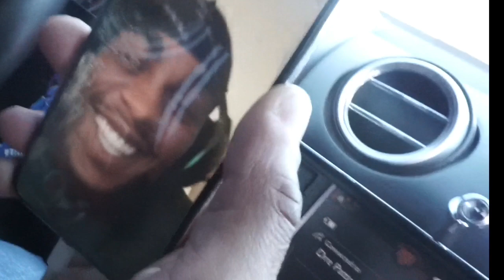Our first vlog!!! How Slay does gameday!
A glimpse into pre and post gameday LA Chargers VS.
Colts 9/8/19. We are still learning the ropes to vlogging but let us know what you would like to see or if you have questions let us know down below :)